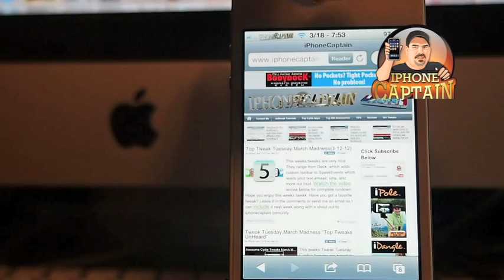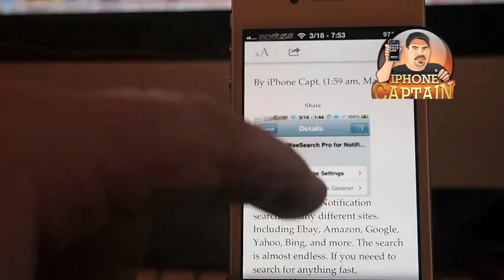Add Reader Option To Address Bar Full-Time; Lettore Cydia Tweak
DESCRIPTION: Add Reader Option To Address Bar Full-Time